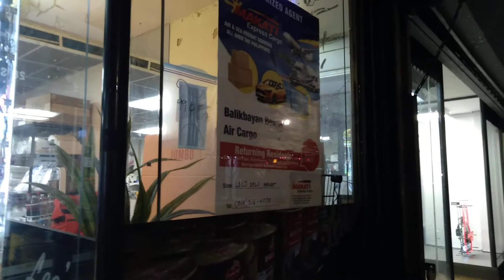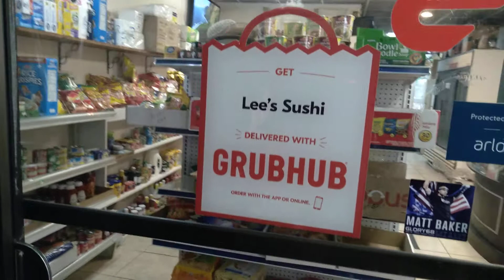@ My little Lee's Deli Market at night!!!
Asian fusion,Asian markets,food delivery,sushi @Lee's Sushi Vlogs